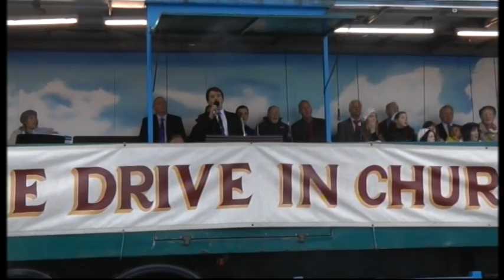Land of Living / The Haven of Rest & I'd Rather have Jesus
MJ sings at Portrush Drive In Church. Lookout for the rain pouring down in front of trailer !!!